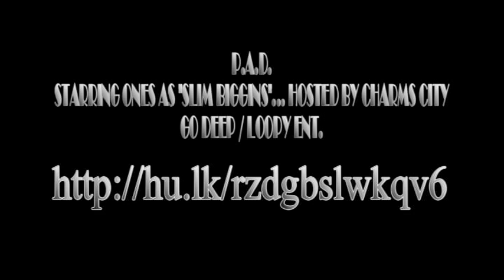"THE RETURN OF THE MACK" (OFFICIAL VIDEO) by ONES as SLIM BIGGINS (featuring Mark Morrison)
THE LEAD SINGLE OF ONES' "P.A.D. (PIMPIN AINT DEAD)" MIXTAPE...
DIRECTED BY CEDRIC GREEN
PERFORMED BY ONES